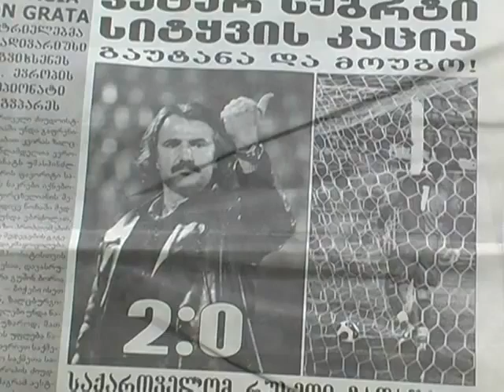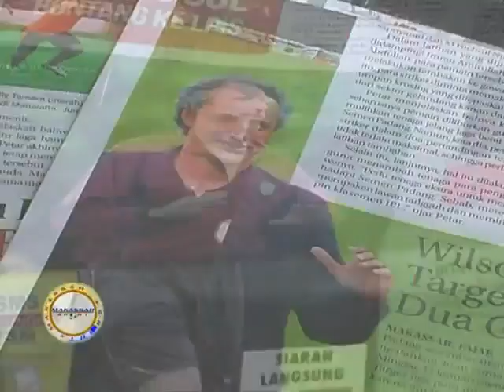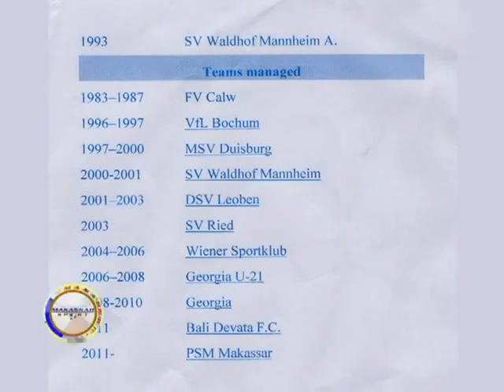Profile Petar Segrt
Profile tentang Petar Segrt selama menangani para punggawa PSM Makassar